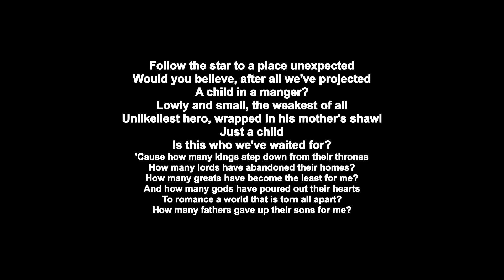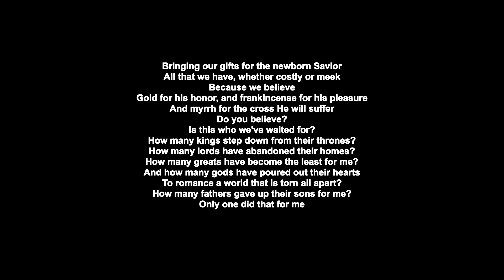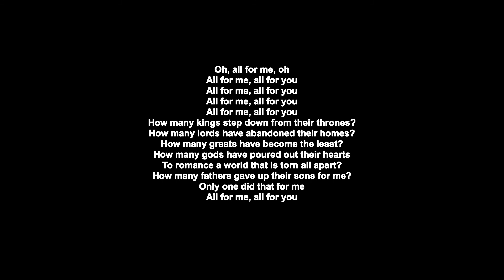Downhere - How Many Kinga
Follow the star to a place unexpected
Would you believe, after all we've projected
A child in a manger?
Lowly and small, the weakest of all
Unlikeliest hero, wrapped in his mother's shawl
Just a child
Is this who we've waited for?
'Cause how many kings step down from their thrones
How many lords have abandoned their homes?
How many greats have become the least for me?
And how many gods have poured out their hearts
To romance a world that is torn all apart?
How many fathers gave up their sons for me?
Bringing our gifts for the newborn Savior
All that we have, whether costly or meek
Gold for his honor, and frankincense for his pleasure
And myrrh for the cross He will suffer
Do you believe?
How many kings step down from their thrones?
Only one did that for me
Oh, all for me, oh
All for me, all for you
How many greats have become the least?
How many gods have poured out their hearts